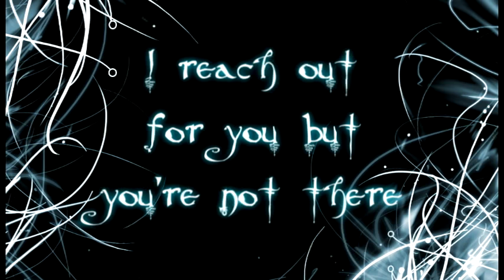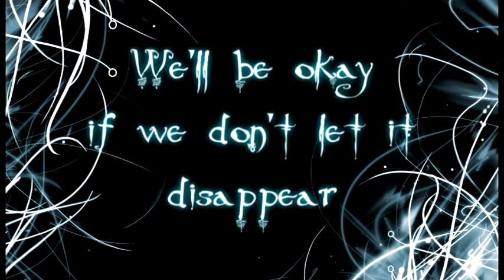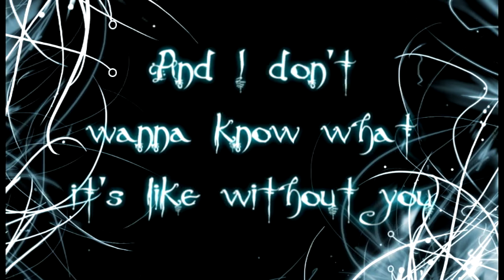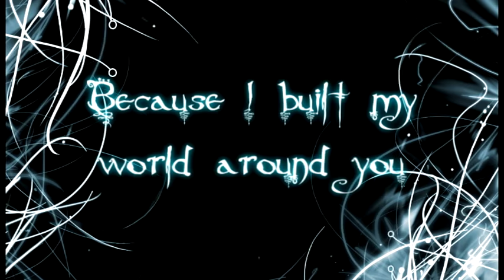Danity Kane-Stay With Me Lyrics